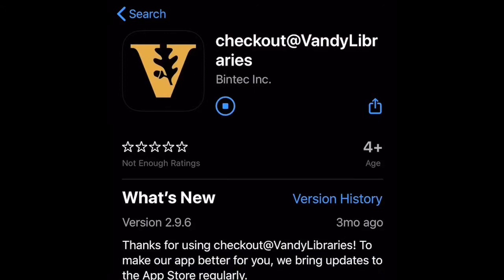Contactless Checkout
Safely check out library materials with the app checkout@vandylibraries!